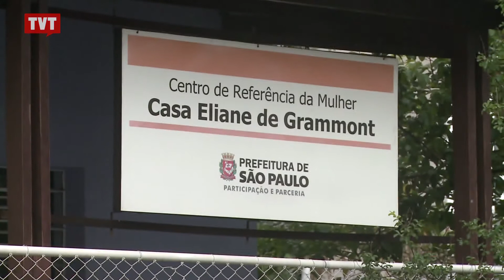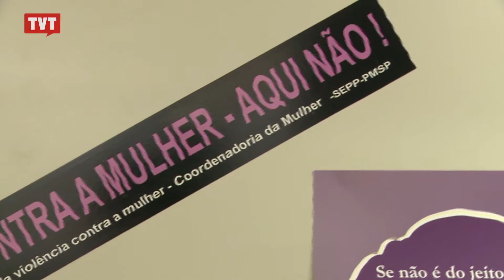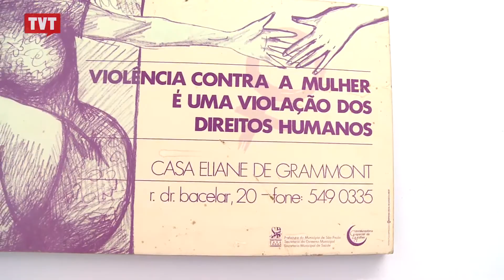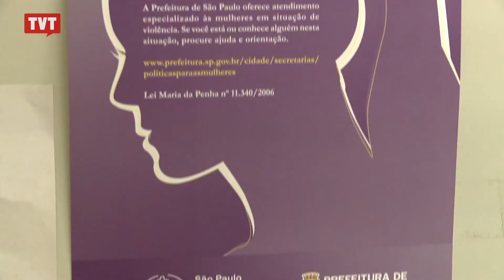Políticas públicas para mulheres combatem violência de gênero em SP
A cidade de SP dá início à Campanha "16 Dias de Ativismo Pelo Fim da Violência Contra a Mulher" para conscientizar e divulgar serviços especializados.